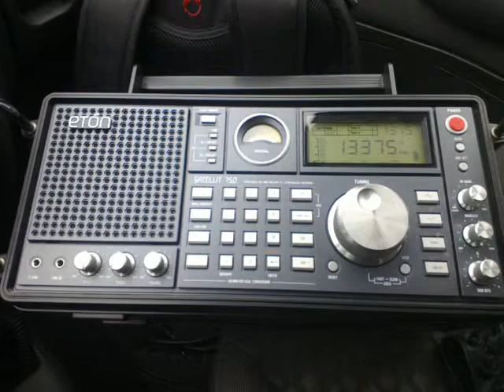13375 kHz. Number Station E11. 19.3.2012.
13375 kHz 1113 Number Station E11 English. Eton Satellit 750. QTH: Joensuu, Finland (Mobile).